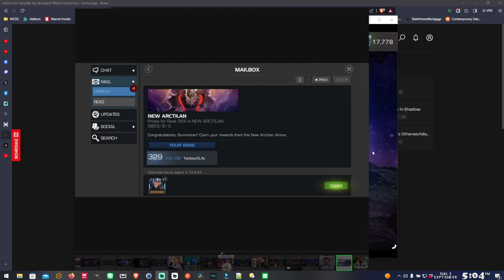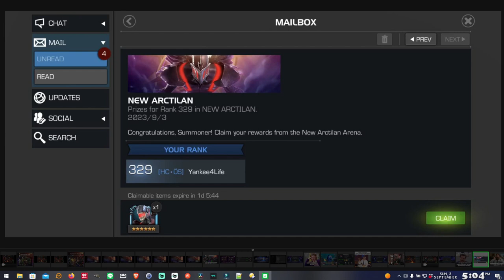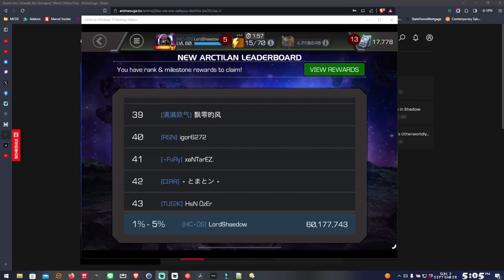Vox & Kamala Khan Arena | Round 1 Leaderboards | Marvel Contest of Champions